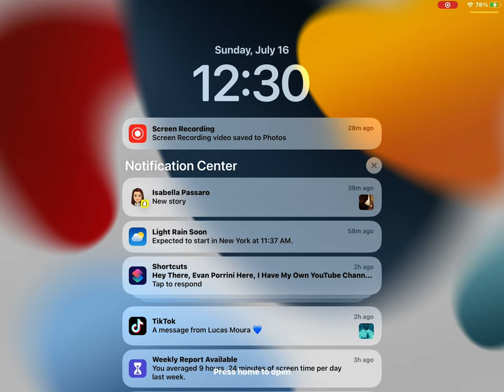July 16, 2023